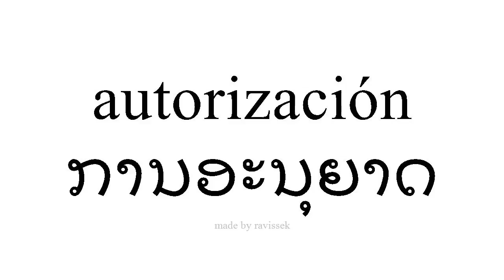ຮຽນຮູ້ ແອສປາໂຍນ ການອະນຸຍາດ